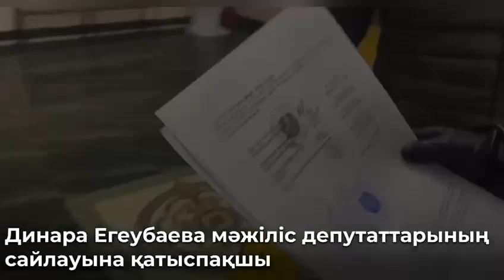Динара Егеубаева мәжіліс депутатына қойылатын негізгі талаптарының біріне сәйкес келмейді.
Тәртіп бойынша кандидат соңғы 10 жыл Қазақстан аумағында тұруға міндетті. Белгілі болғандай, Динара Егеубаева 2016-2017 жылдары басұа мемлекетте тұрды, ендеше сайлауға қалай түспекші?!